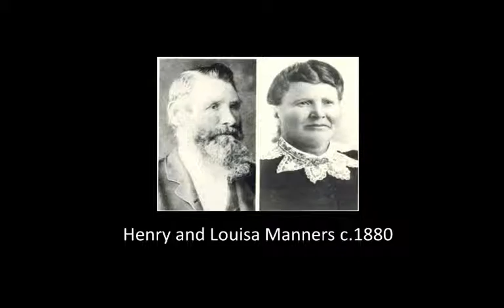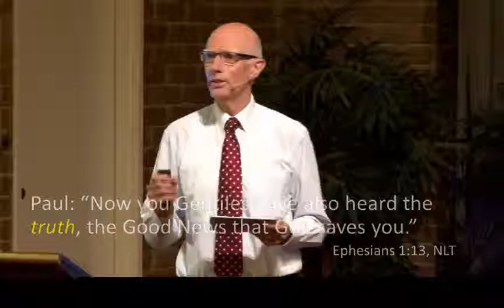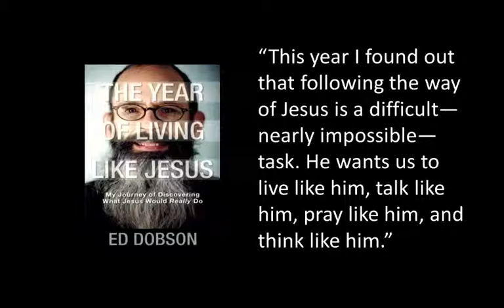Lilydale SDA TV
Programs recorded at the Lilydale Seventh Day Adventist Church in Victoria, Australia